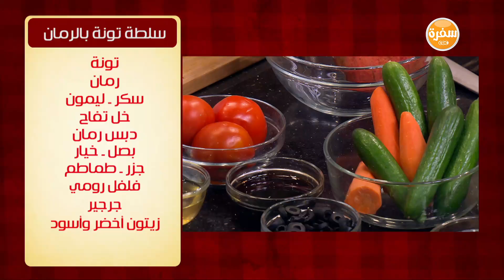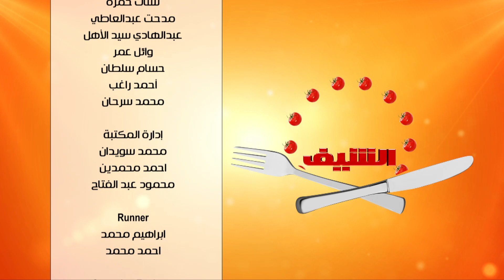ريش بالبرتقال - دجاج بالريحان والبارميزان - سلطة تونة بالرمان | الشيف حلقة كاملة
طريقة عمل ريش بالبرتقال - دجاج بالريحان والبارميزان - سلطة تونة بالرمان مع الشيف شربيني في  الشيف |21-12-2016